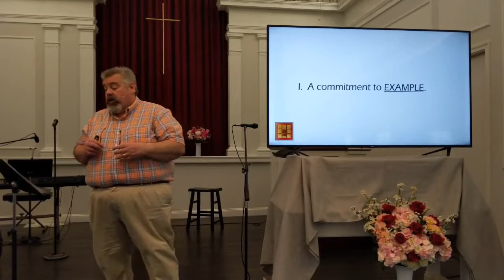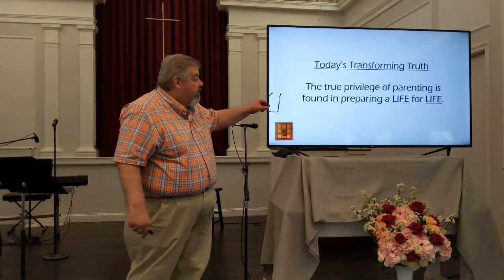May 9, 2021 - Mother's Day Worship Gathering - Part 5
Thank you for joining us at Bethany today!
We are so glad you are here.

Download the worship program, message guide, and additional information about upcoming events

Due to streaming difficulties this morning, there are a couple of places where the sound may not be all that we would hope. We thank you for your patience.

The ministry of Bethany Baptist Church is supported through the generous contributions of individuals like you.
72 Ryan Street
Gardner, MA 01440